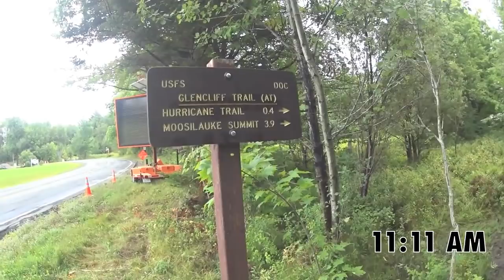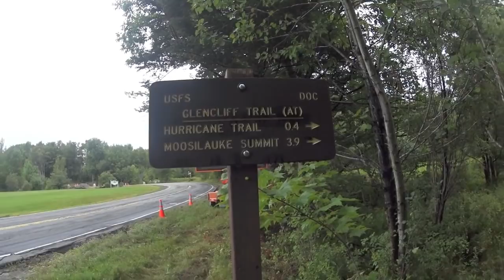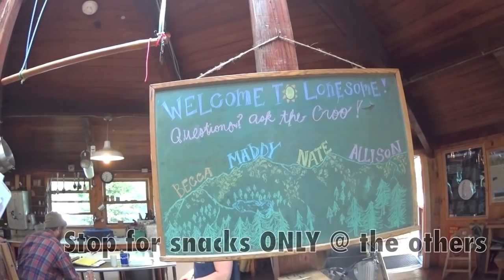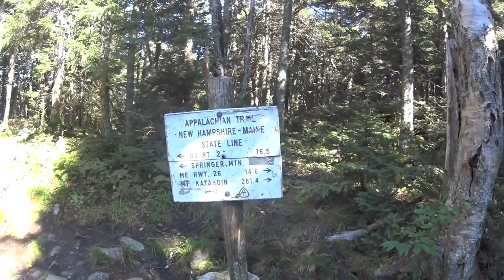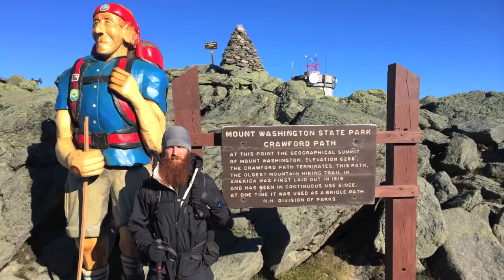The Appalachian Trail - New Hampshire (HD)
Follow Red Beard as he hikes New Hampshire on the Appalachian Trail.

GEAR BREAKDOWN

Tent & Sleep System:

Neo Air Xlite Sleeping Pad
Trekology Ultralight Pillow

Cook System:

Snow Peak Mini Solo (pot only)
Soto OD1 Micro regulator Stove
Toaks Spoon
Jet Boil Fuel

Clothing:

Columbia Silver Ridge Pants
Columbia Silver Ridge Shirt
Dexshell Waterproof Socks
Adidas socks
Zpacks Synthetic Jacket (Gear Testing Not Available)

Sony FDR-X3000R
Sony Tripod